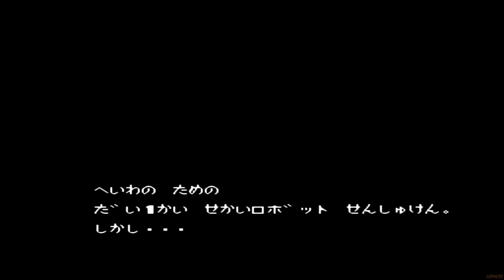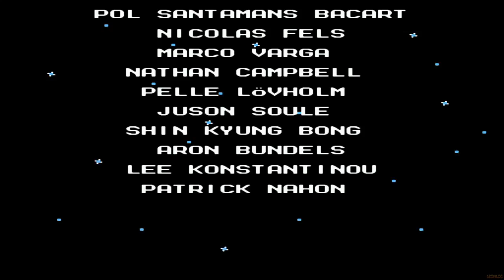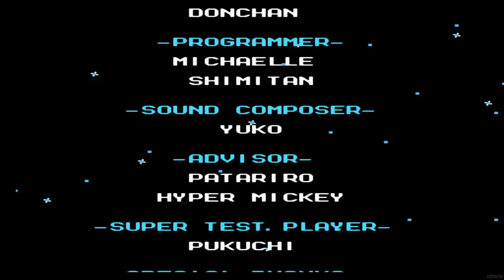Rockman 6 (Famicom/NES) - (4-Nút)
Phần thứ 6 trong Series Rockman trên điện tử băng...